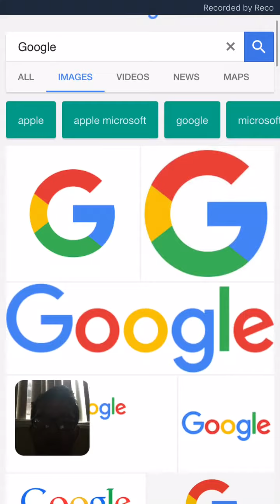My screen recorder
This was used on my iPhone 6s but i tried